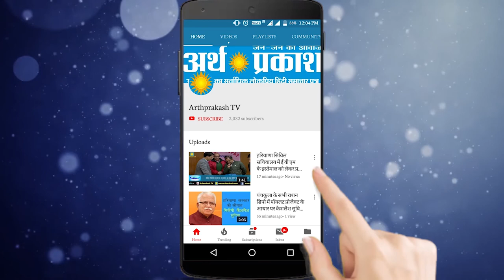BIG BREAKING अंबाला दिल्ली हाईवे पर प्रताप इंडस्ट्री में लगी भयंकरआग